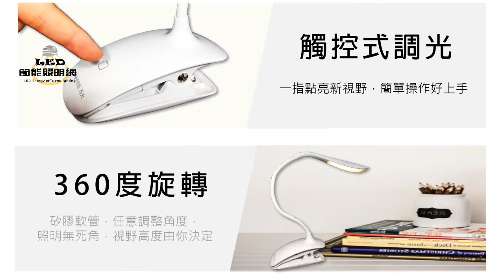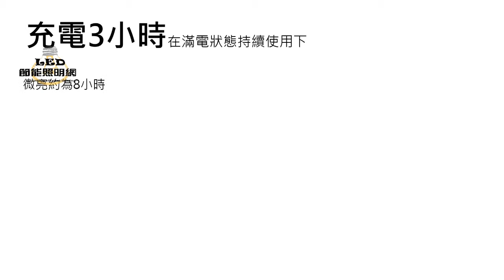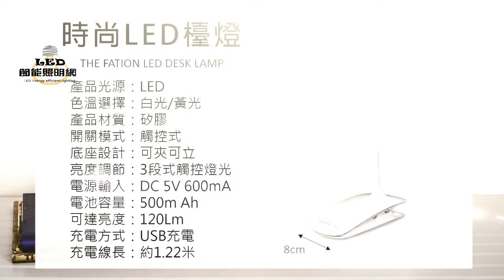DIY生活 DIY生活 商品介紹 2019年新上市 移動式檯燈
隨著 led光源的亮度提升，輕巧便利移動的usb供電夾燈
本商品內置高容量電池，可無輸入電源狀態下工作3小時，便於各式照明需求，更可於戶外露營照明使用 可短暫ip65 防水等級。
以個人身份體會各式可自我體驗的生活大小瑣碎事，其先以 led照明 使用差異及 園藝種植 使用 led植物生長燈 為體驗初始。